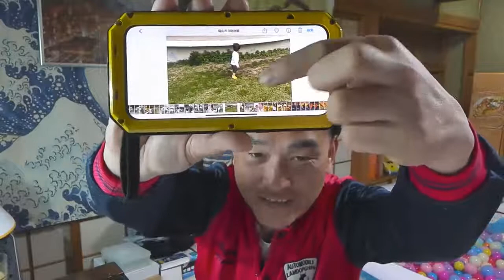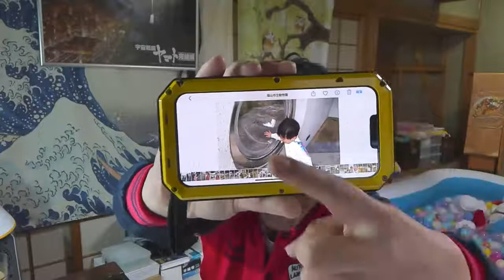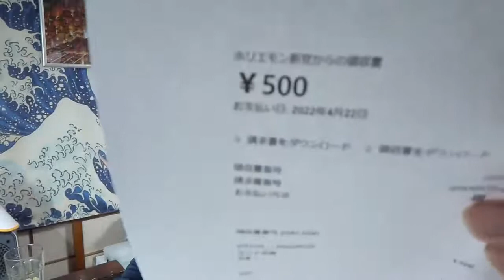【隠居TV】4月24日ネットワークビジネス攻略法